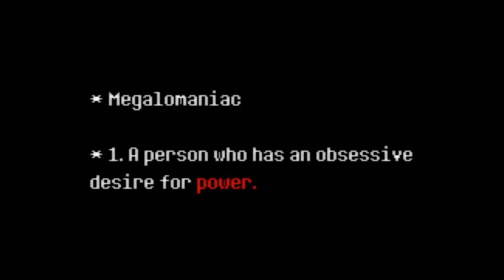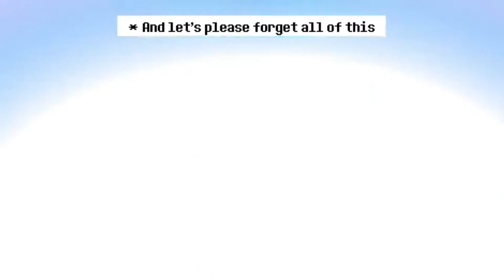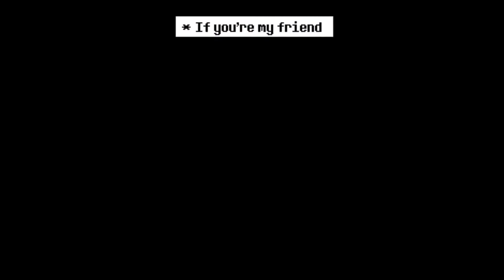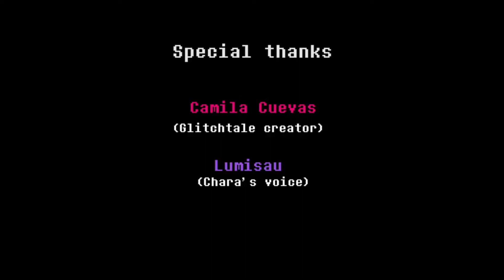Glitchtale - Megalomaniac (Synthwave remix)